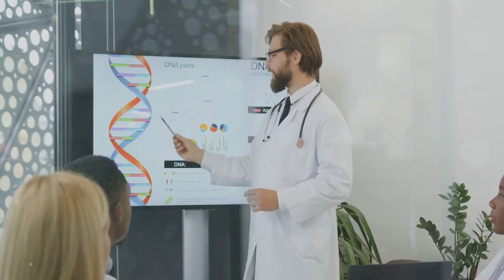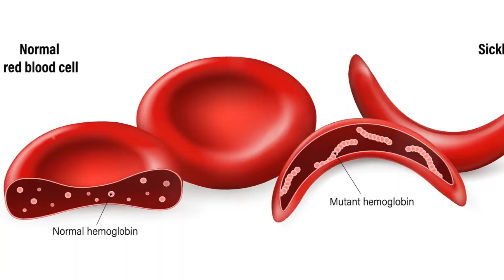Raising Awareness: Understanding Sickle Cell Disease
In this video, we take a deep dive into Sickle Cell Disease (SCD)—a genetic blood disorder that affects millions of people worldwide. We'll explore the science behind sickle cell, explaining how it impacts red blood cells and what that means for those living with the condition.

You'll learn about:
What is Sickle Cell Disease? A basic overview of the disorder, including its genetic origins.
Signs and Symptoms: Common symptoms, from pain crises to fatigue, and how they vary from person to person.

Causes and Risk Factors: Understanding who is at risk for Sickle Cell Disease and why.
Treatment Options: Current treatments available, from pain management to potential curative options like bone marrow transplants.

Living with SCD: Practical tips and advice for managing life with Sickle Cell Disease, and support resources available to patients and their families.

Whether you're someone living with SCD, a caregiver, or just looking to educate yourself, this video will provide a comprehensive understanding of the disease.

0:00 Introduction: How Supacell Raises Awareness
1:41 Genetics and Risk Factors
2:58 Symptoms and Daily Challenges
4:23 Treatment and Management
6:23 Advancements in Sickle Cell Care